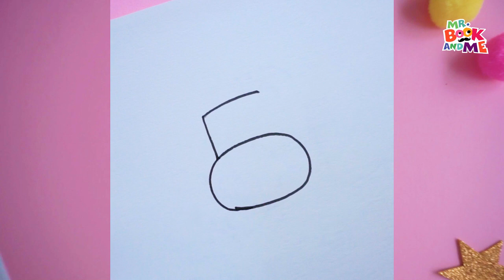5 to Animals🐒🦁🦛| How to Draw Animals Using Number 5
Unleash your inner artist and learn to draw a lion, monkey, and hippo using just the power of the number 5! Easy step-by-step instructions for all skill levels. Perfect for kids, adults, and anyone who loves animals!

Dive into the wild world of drawing with this fun and unique tutorial! Learn how to transform simple number 5 shapes into adorable lions, playful monkeys, and majestic hippos. No fancy materials needed, just grab your favorite pen or pencil and get ready to unleash your creativity! This video is perfect for beginners, kids, and anyone who wants to learn the basics of animal drawing in a fun and engaging way.

 This tutorial is perfect for artists of all ages and skill levels, offering a perfect blend of fun and creativity. Discover new techniques, experiment with number 6 to your artistic repertoire.

Turning 5 into Animal Drawing.
Drawing with Number 5.
From 5 to Animals : A Step-by-Step Drawing Guide.
Animals Drawing Tutorial.
Turn the Number 5 into Animals Drawing.
Creative Number Art.
Creative Drawing Process.
5 to  Animals Transformation.
Fun and Easy Drawing Tutorial.
Drawing Hippo from 5.
lion drawing.
monkey drawing.

Share your candy creations with us in the comments below, and let's spread the joy of sweet art together! 🌟🎉

🖌️ You'll need:

- candy's
- Paper
- Black Liner Pen or Marker to draw with
- Paints (Colour Markers or something else to color with)

✨ about us

Mr. Book and Me is a creative book series crafted specially for kids to help them learn the art of drawing, coloring and articulating storyboards. This is a first of its kind learning approach that makes drawing fun and adventurous in a story-telling mode.